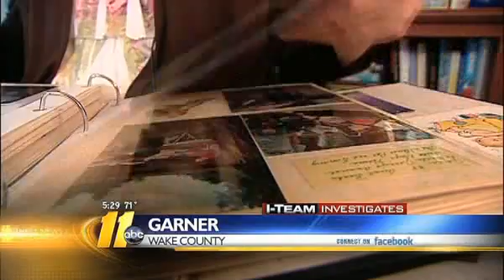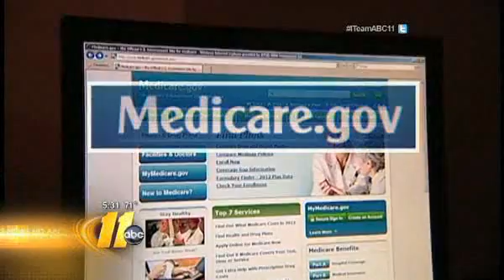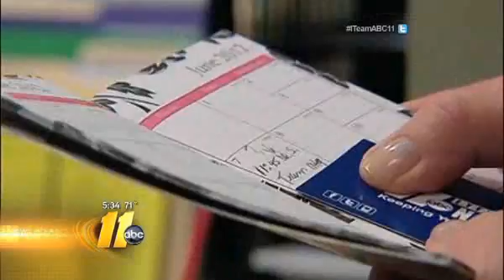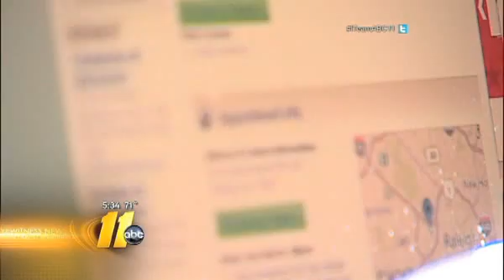Doctors No Longer Accepting Medicare Patients in North Carolina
Daniels found that 50 percent of area doctors refused to accept new Medicare patients. Because the Affordable Care Act cuts more than $716 billion from the Medicare program, this problem is likely to get worse.